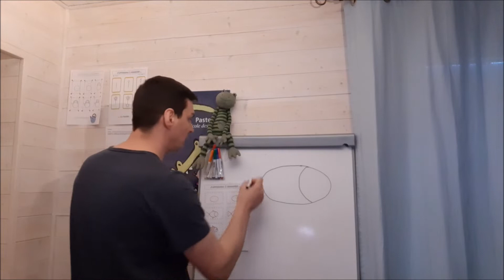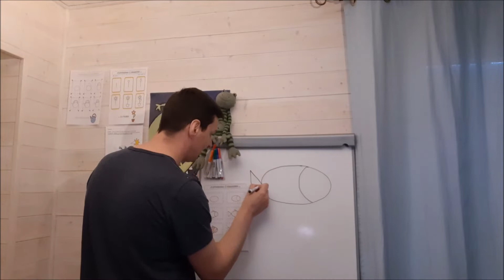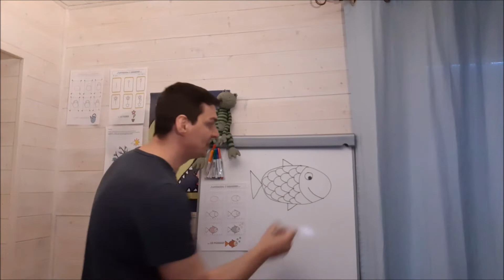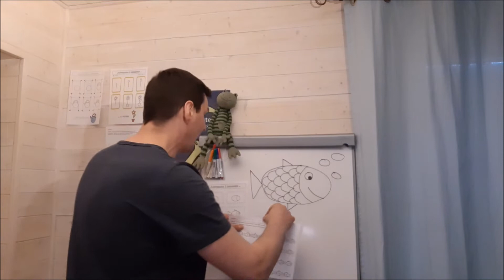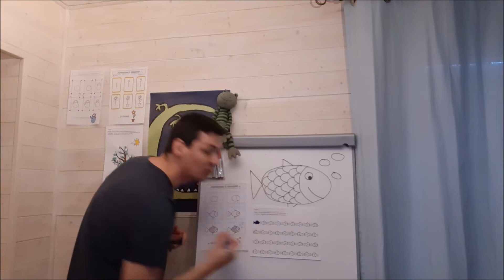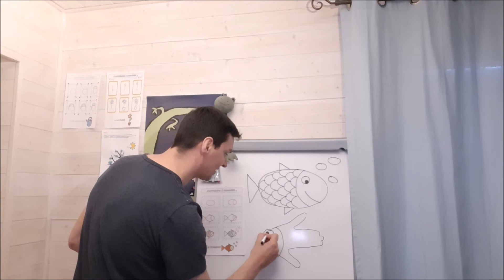🦈 L'école à la maison 🤪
Bonjour,
J'espère que tout se passe bien pour vous.

Aujourd'hui, c'est le 1er avril, une vidéo spéciale poisson s'imposait !

A bientôt,

Maxime